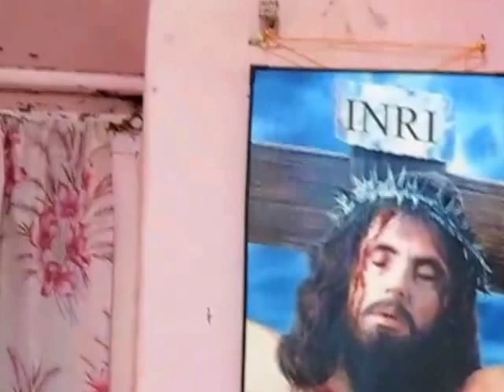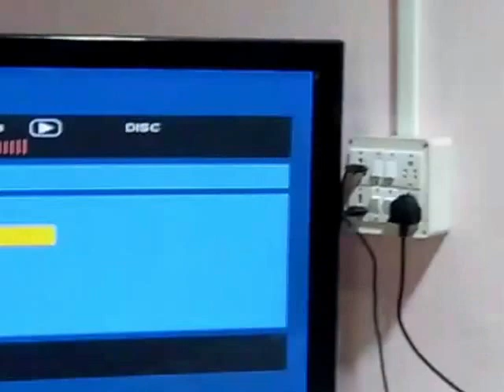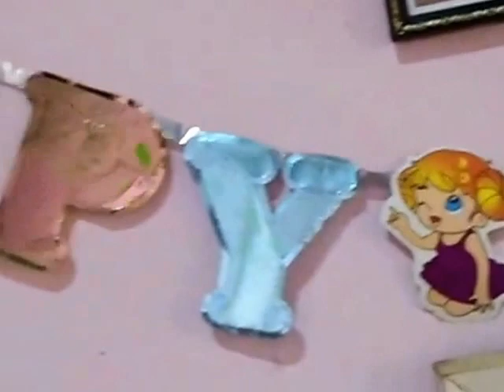KONKANNI SONGS 85 BIRTHDAY ON 10-12-16 OF CONSECAO F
KONKANNI SONGS. 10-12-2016 SHIRODA, GOA